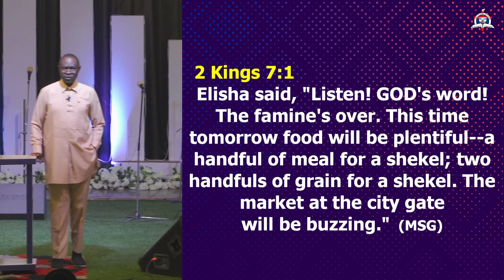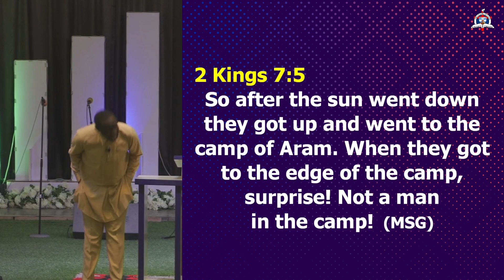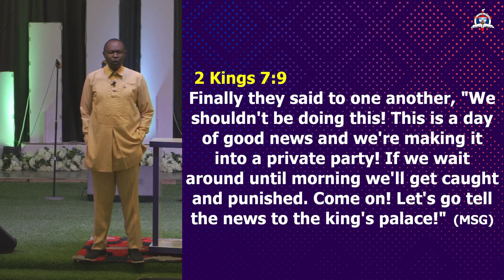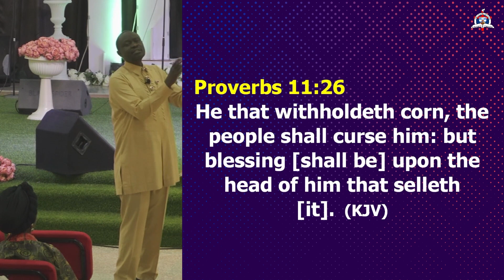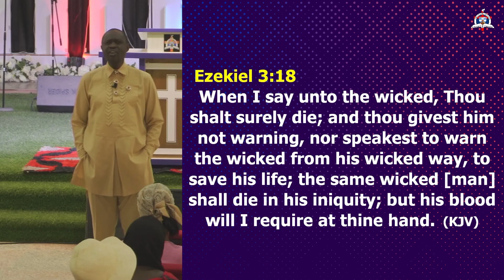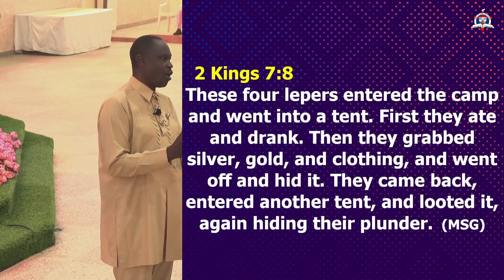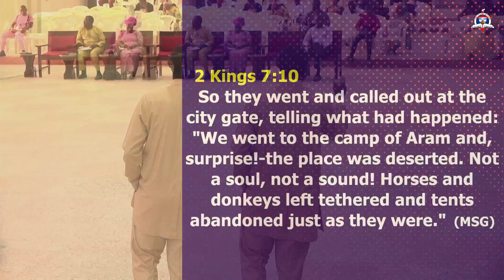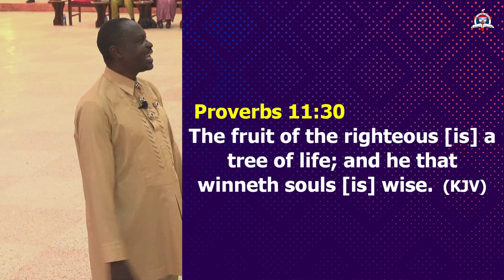What We Are Doing Is Not Right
As a child of God, how often do you share your faith?

The fruit of the righteous is a tree of life, And he who wins souls is wise - Proverbs 11:30

Preached by Rev. Prof. Ishmael Ogboru on the 3rd March, 2024 at the Chapel of Faith, University of Jos.